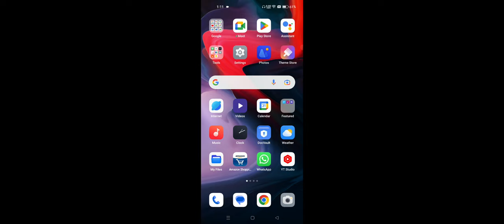Realme Devices Reboot Kaise Karen, How To Reboot Realme Mobile